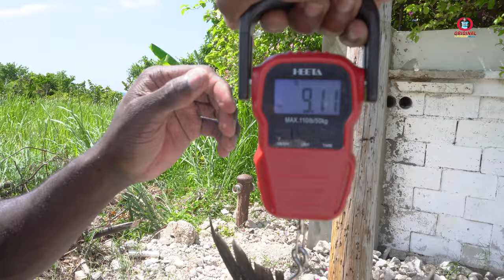One Huge Fish Today While Spearfishing | Fishing Trip 4K